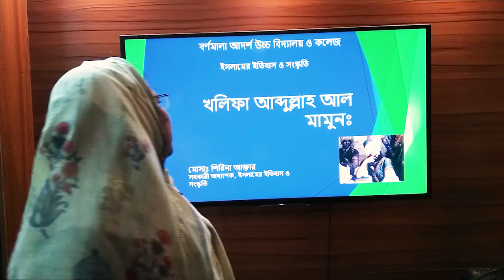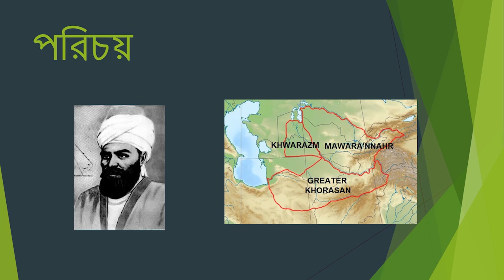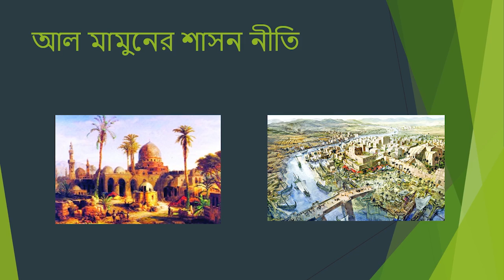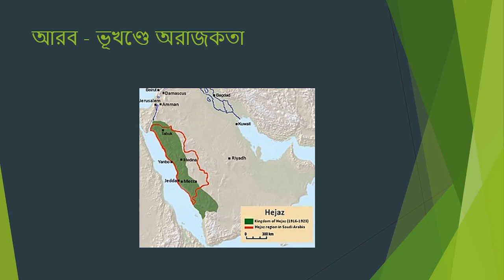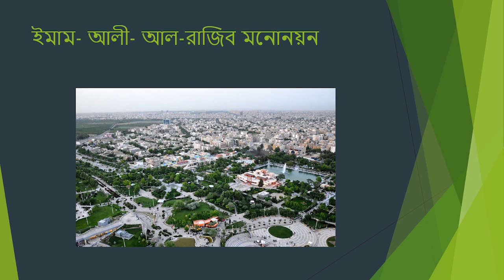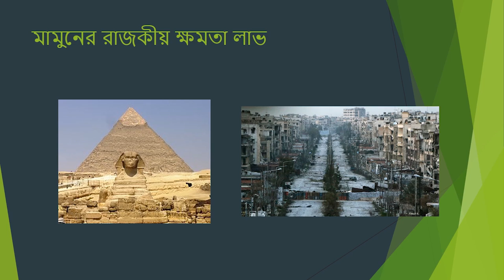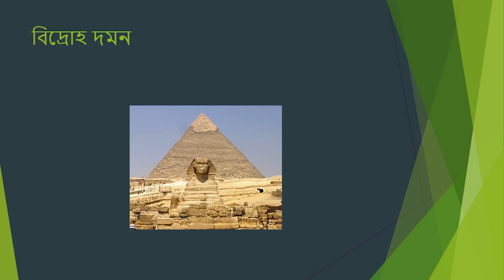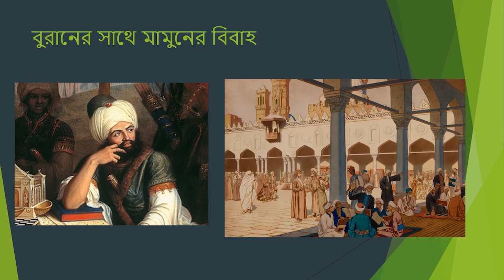২৯/০৮/২১ । শ্রেণি: একাদশ । ইসলামের ইতিহাস ও সংস্কৃতি ১ম পত্র । খলিফা আল মামুন